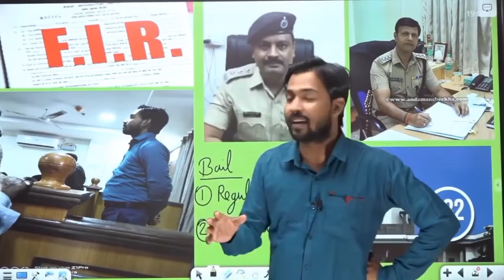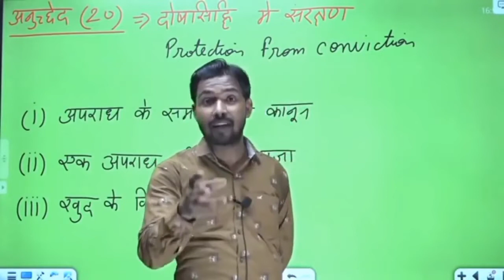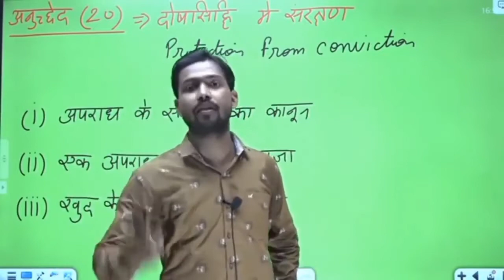F.I.R kya hota hai in funny style